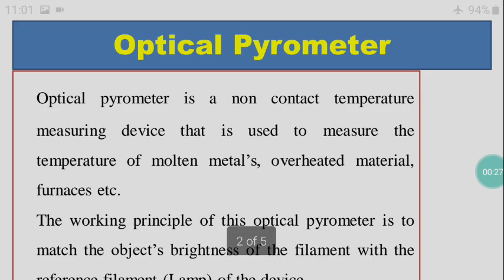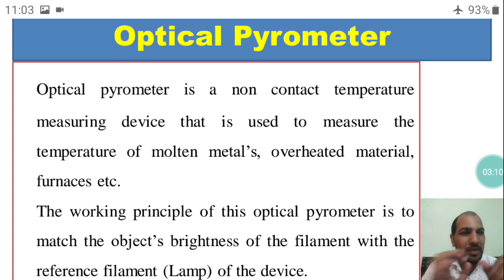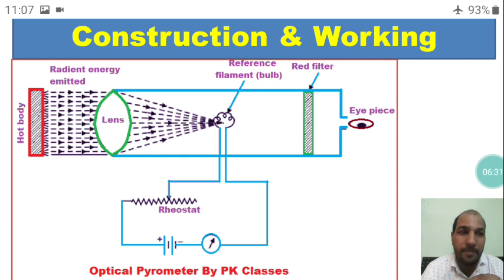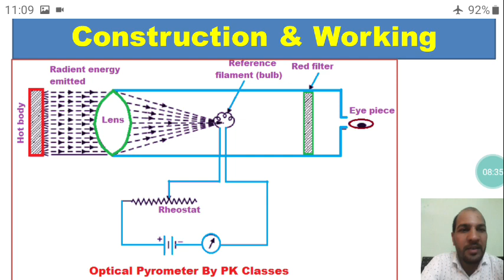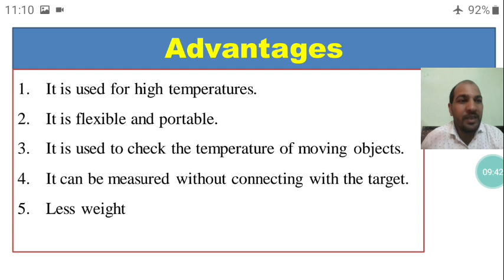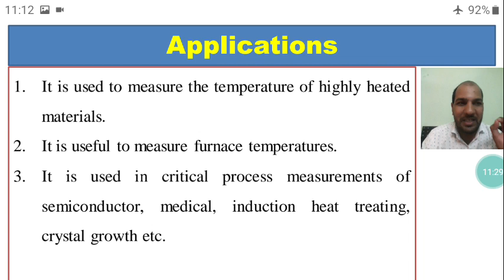Optical Pyrometer In Hindi|Optical Pyrometer Working|Advantages|Applications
What is optical Pyrometer,  Optical Pyrometer working, Advantages and applications